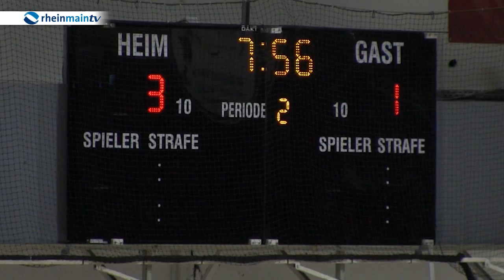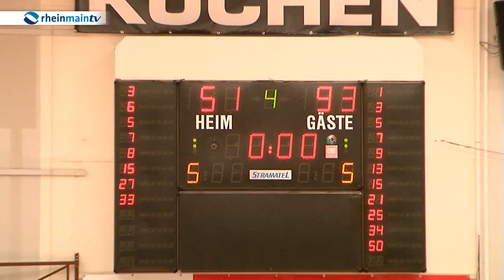Sport Show von 28 September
Unsere Themen heute:

Anna Hahner verpaßt Olympianorm bei Berlin Marathon
Hebeisen White Wings verpatzten Saisonauftakt ind er PROA
Kassel Huskies gewinnen Hessenderby gegen Bad Nauheim

Im Studio: Hebeisen White Wings Sportdirektor Hemut Wolf